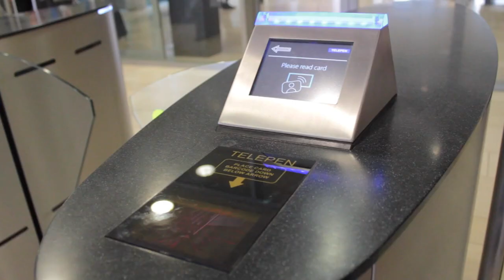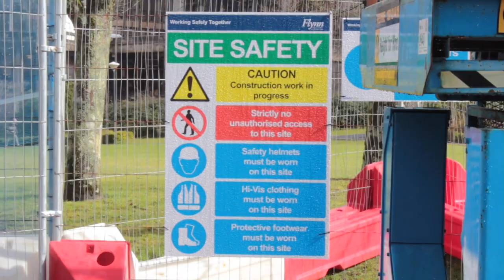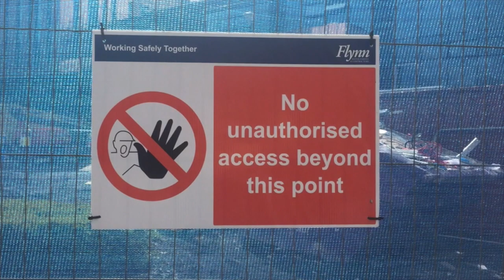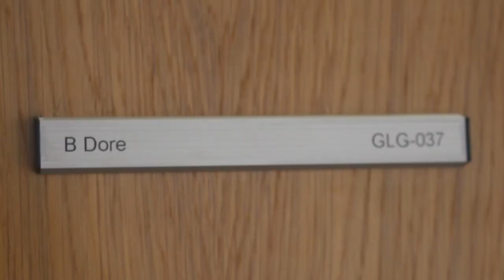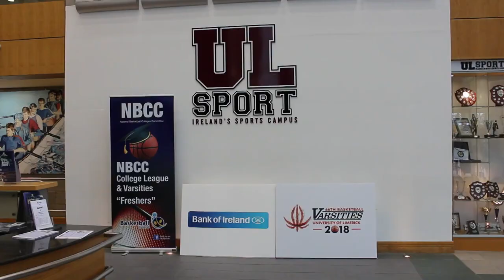Limerick Voice TV Friday Bulletin, April 2018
News bulletin produced by journalism@ul BA and MA in Journalism class 2017/8
Produced, shot, edited April 6, 2018
Editors: Simran Kapur and Aedín O'Tiarnaigh
Co-ordinator: Siún Lennon
Bulletin Director: Soham Ghosh and Sean O'Donovan
Graphics: Wenjie Zhong